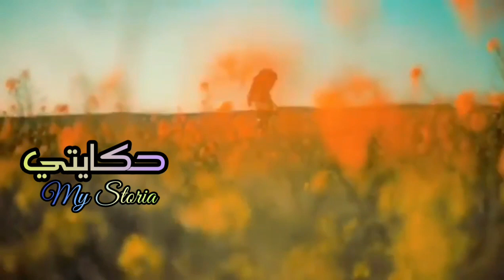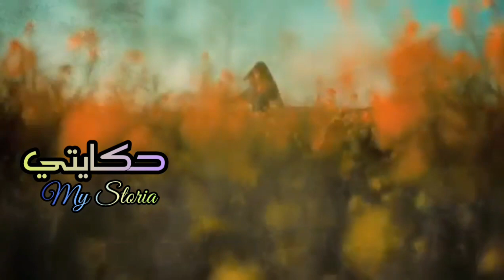راجلي عاگر... بغاني ندير لحرام مع خوه ونحمل منو 😓 داكشي اللي وقع...... كيخلع😣😱